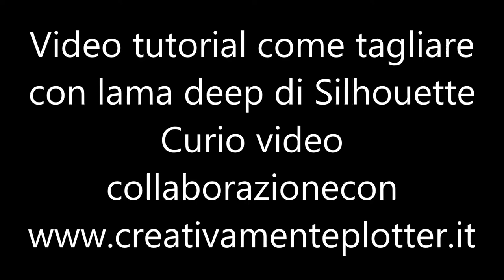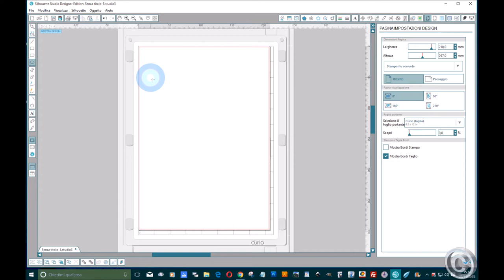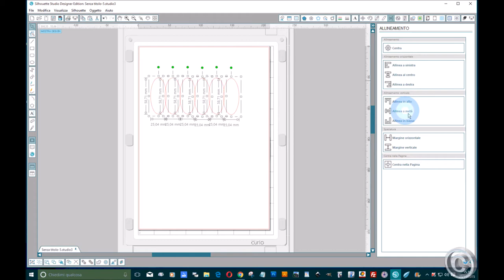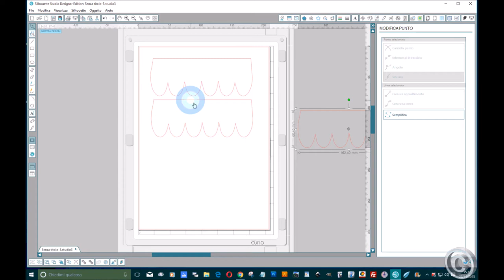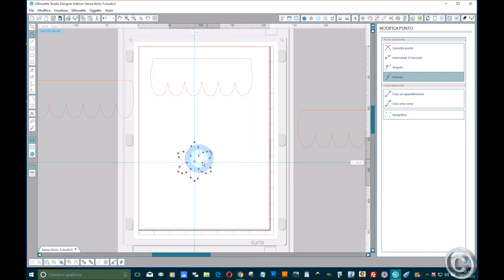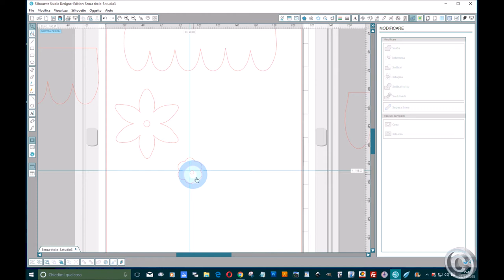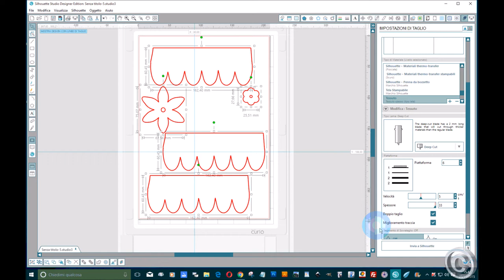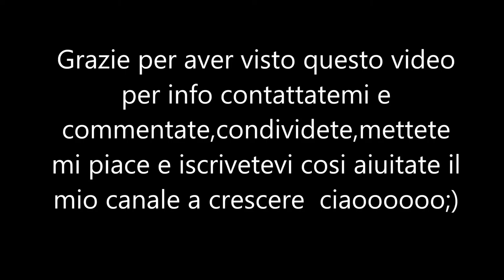Video tutorial in italiano:usare la lama deep-cut blade con Silhouette Curio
Nuovo video tutorial come usare la lama per grossi spessori con Slhouette curio